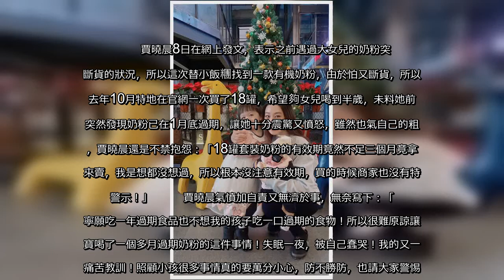✅ 38歲香港女星賈曉晨和樊少皇2016年結婚，隔年生下大女兒小飯兜，去年9月再迎來小女兒小飯團，不時在網上曬家庭日常，日前她透露小女兒誤喝無良商家的過期奶粉，卻反被指責她疏忽照顧寶寶，意外演變成罵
✅  38歲香港女星賈曉晨和樊少皇2016年結婚，隔年生下大女兒小飯兜，去年9月再迎來小女兒小飯團，不時在網上曬家庭日常，日前她透露小女兒誤喝無良商家的過期奶粉，卻反被指責她疏忽照顧寶寶，意外演變成罵戰，今（9日）